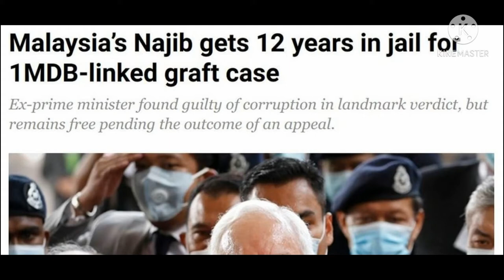Najib Razak sings Baka Mitai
hope this make you guys smile:)
And make sure to subs 2 AR Hobbies too aight